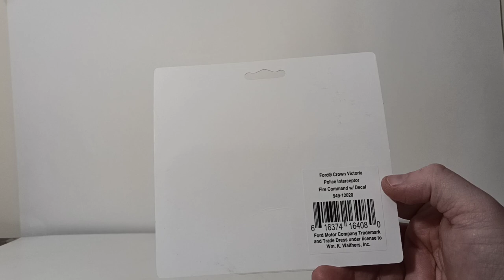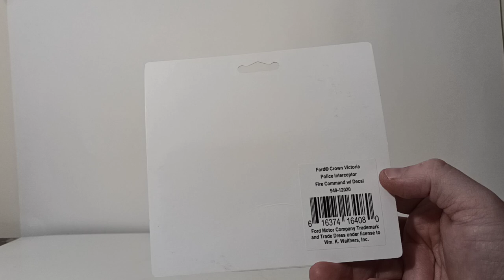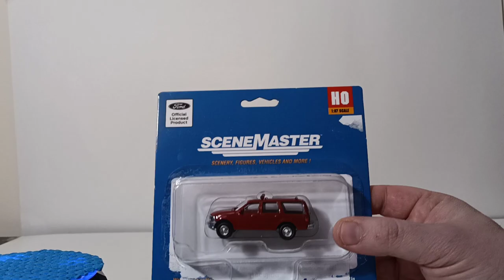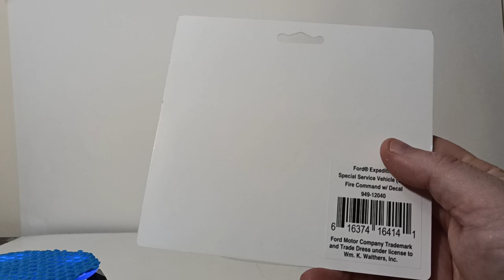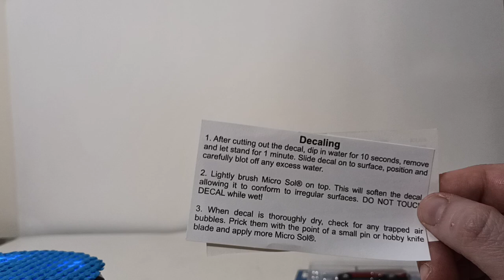Walthers SceneMaster Ford Crown Victoria & Expedition Fire Command Vehicles (& Other FD Vehicles)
Recently, Walthers through their SceneMaster brand, re-released new Ford toolings of the Ford Crown Victoria and late 1990's Ford Expedition. Let's take a look at both!